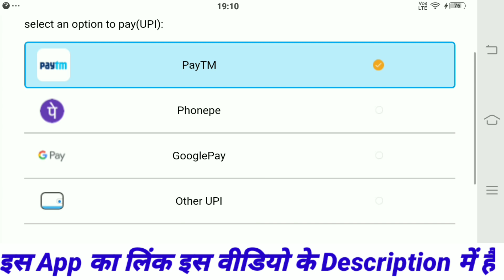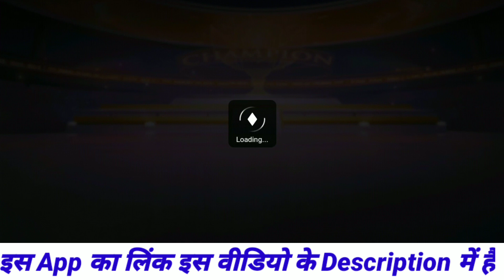Teen Patti Bharat | Teen Patti Bharat App | Teen Patti Bharat App Se Paise Withdrawal Kaise Kare